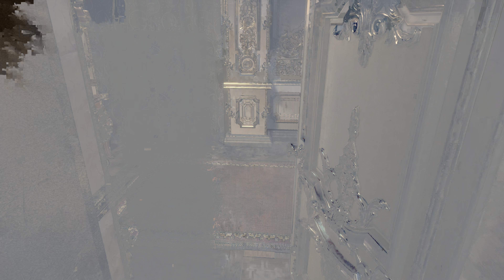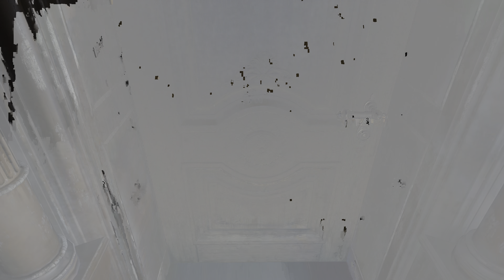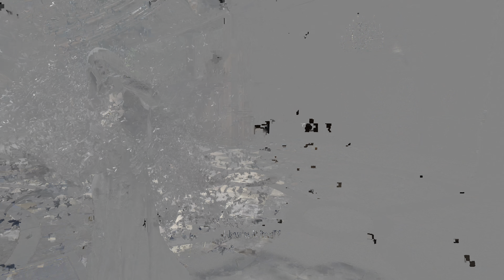Resident Evil 8 Village Maiden Demo PS5 - Avermedia Live Gamer 4K 60fps HDR Test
I been using my Live Gamer 4k capture card for a few months now. However I never used it to actually record 4K gaming yet.

Heres the RE8 Village Maiden captured from my PS5. I did run into some issues with the capture card though. Looks like I need to test some things still.

Enjoyed the Video? Also click on the bell icon for all alerts
Socialize with Me! Or Not... All links are here. Just click this one below and click the icon.